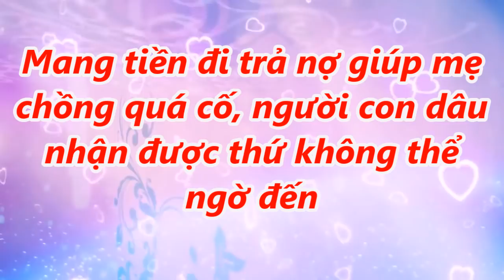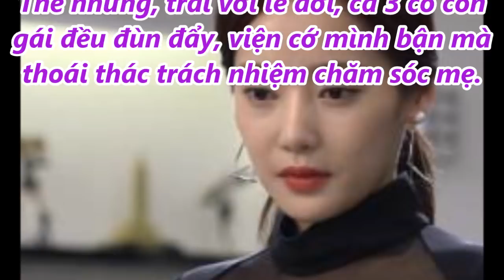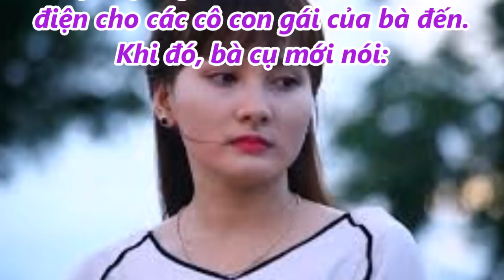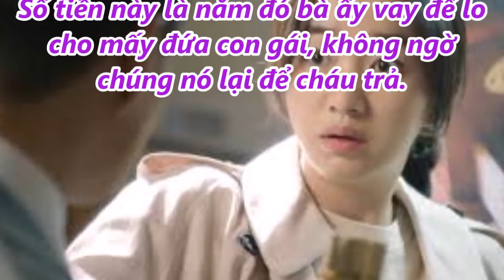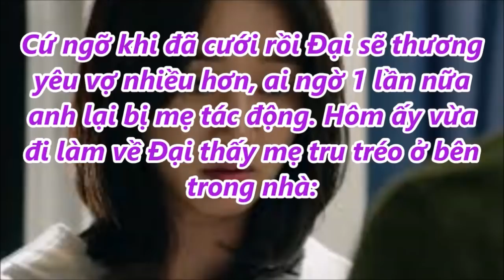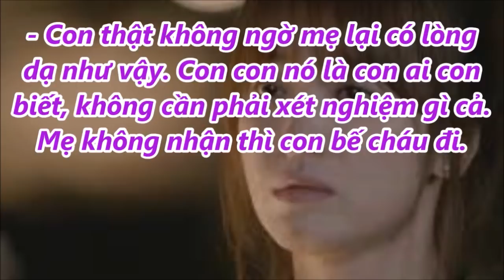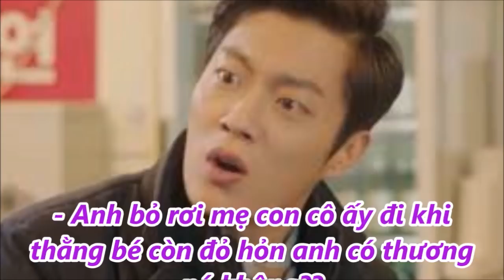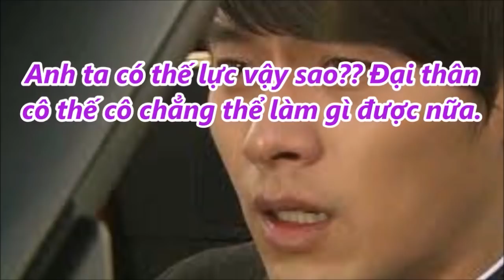Mang tiền đi trả nợ giúp mẹ chồng quá cố, người con dâu nhận được thứ không thể ngờ đến